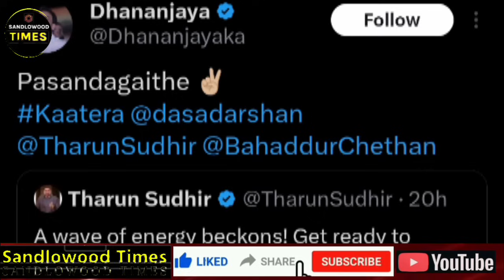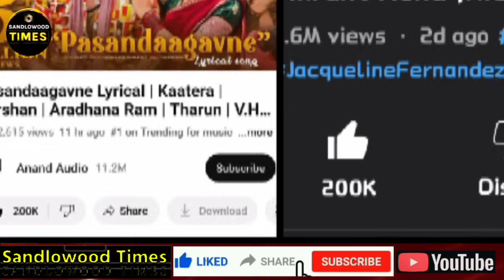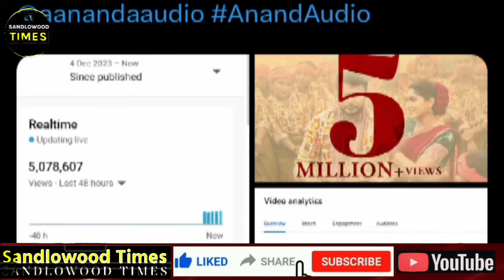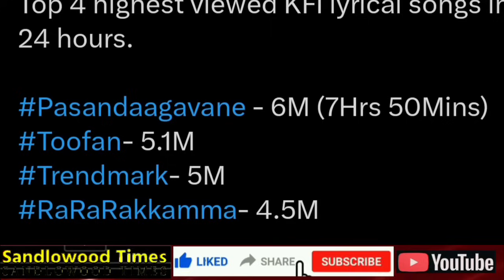Darshan Pasandagavane Kaatera Kannada Song Record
In This Video About the Darshan Pasandagavane Kaatera Kannada Song Record.